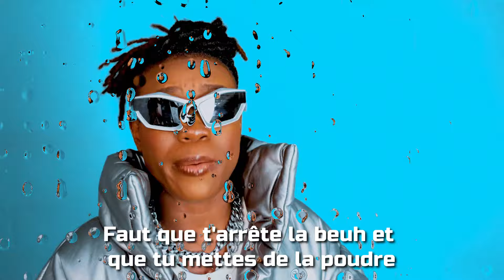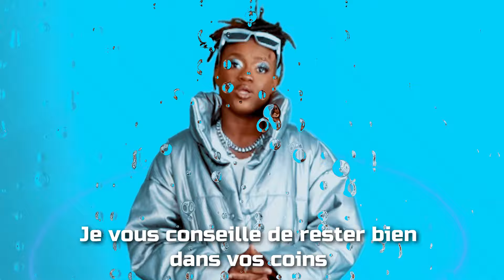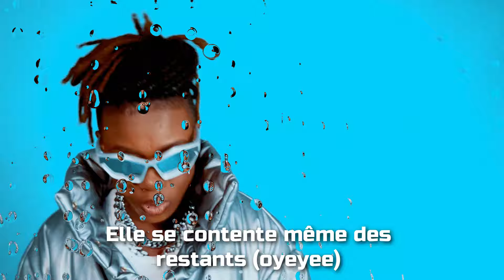OPRAH - Remanbélé (Studio Freestyle)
Réalisation : Bonzi Xs / Original Studio
Direction et Production : @TheTreeLabel
Beatmaking : Thalès Beatz
Mix & Master : Charly Kmikaz
Stylisme : Rama Tabitha
Photographie : Original Studio
Moyens techniques : Original Studio
Production : @TheTreeLabel

Remerciements à La Squadra. Seul Dieu est notre force ⚜️

BOOKING :
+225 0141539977